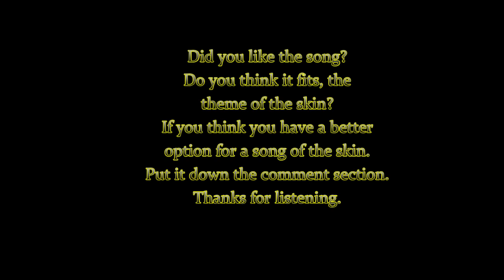League of Legends Skin Music: Piltover Customs Blitzcrank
Just a little song to listen, while playing Piltover Customs Blitzcrank